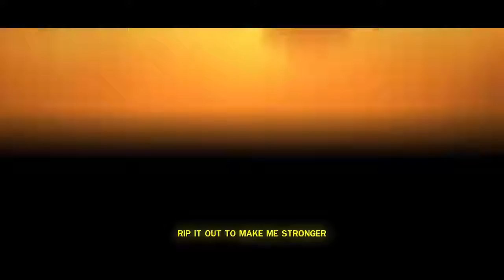Shamlo - Runaway ( Lyrics Video) 🔥[ Music without copyright ]🔥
Shamlo - Runaway